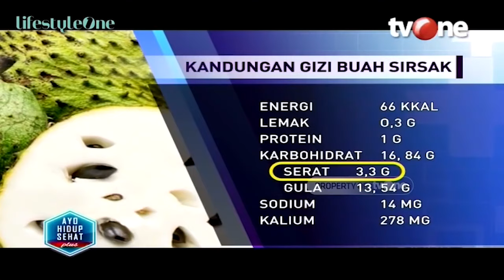Ramuan Lengkuas untuk Mengatasi Sembelit | Hidup Sehat tvOne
Hidup Sehat tvOne - Ramuan Lengkuas untuk Mengatasi Sembelit

(RA01)

Thankyou ☺❤
Hidup Sehat